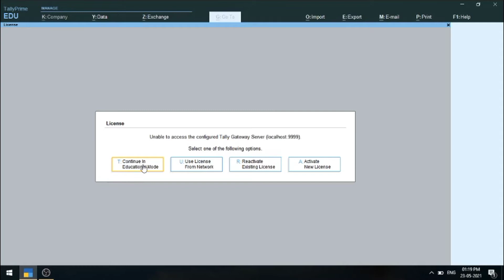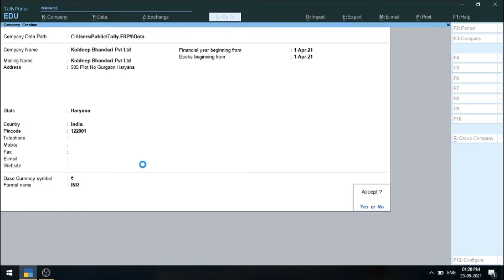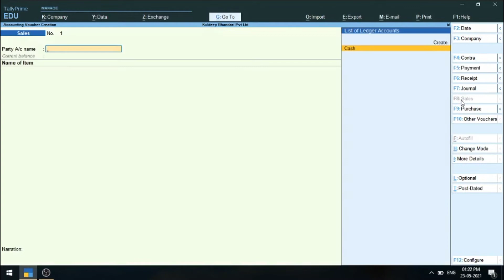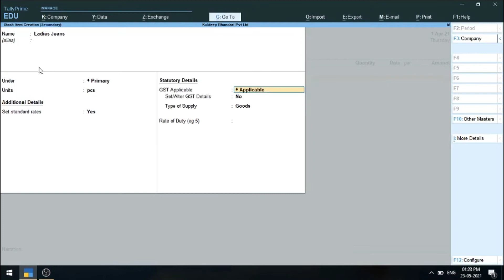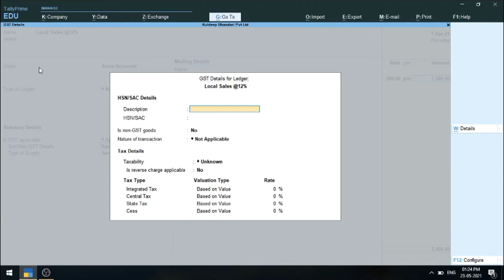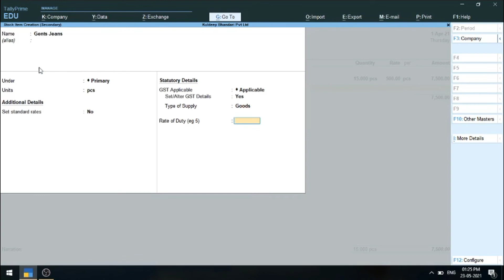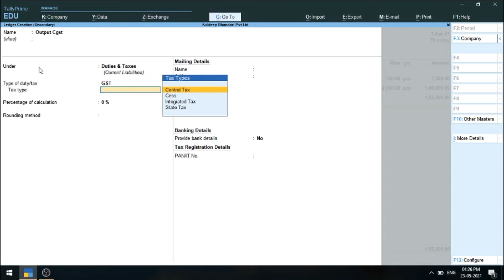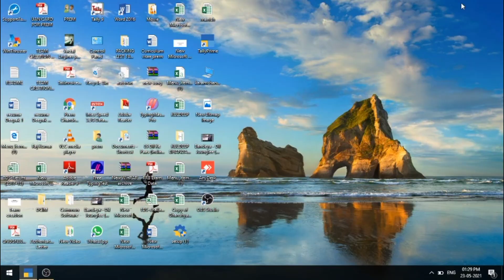Multiple Tax Rate Entry Tally Prime! SALES INVOICE! Multiple tax rate ki entry kaise kare! Sales.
Hello Dosto kaise hai aap sabhi Aap Sabhi Ko mai kuldeep bhandari. Tech Of Tally And Gst Chhanel me welcome karta hu.

Aaj ke is video me bataiye hai ki aap Tally Prime me multiple tax rate ki entry kaise kar sakte hai aashani se.yadi aap sale invoice multiple tax rate wala banana chahate hai to khud se aashani se bana sakte hai.

Kuldeep Bhandari ( India) Bihar Madhubani District.